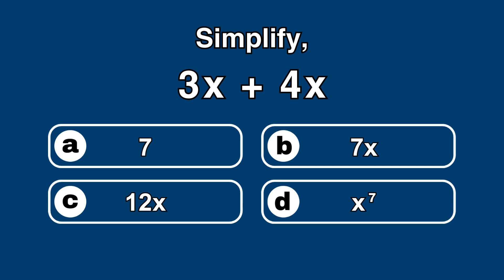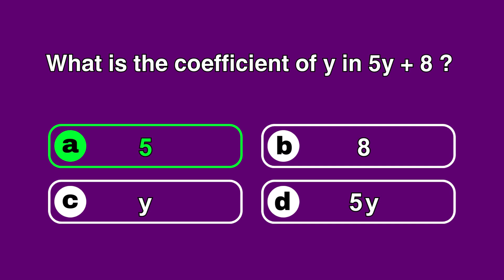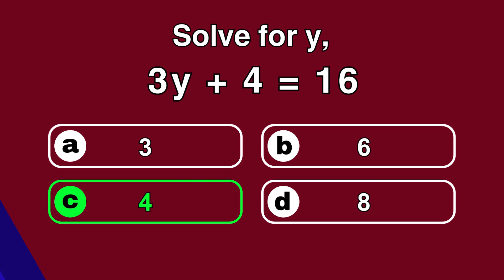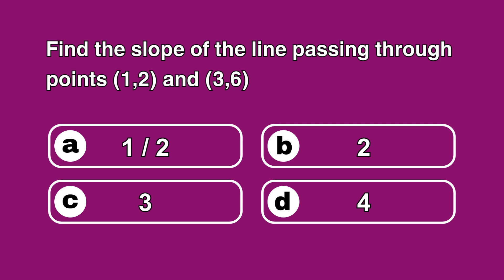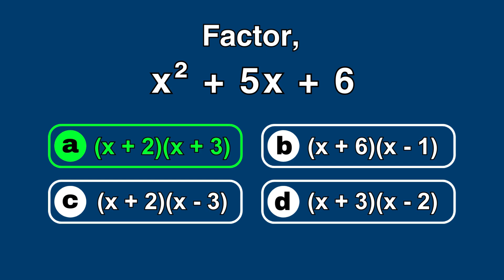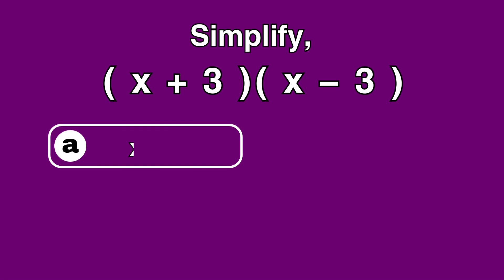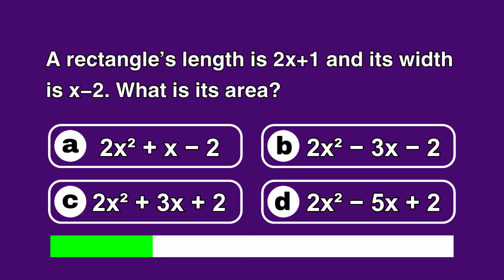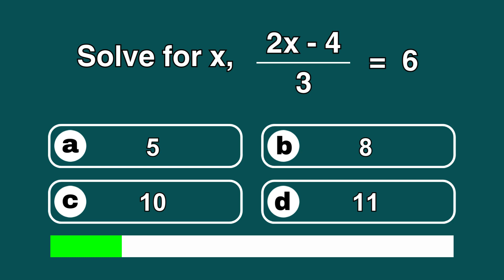Algebra Practice Test Quiz - Can You Score 100%?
Are you ready to test your algebra skills? This Algebra Practice Test Quiz is designed to challenge your knowledge of algebra with fun and engaging questions. Perfect for students, math enthusiasts, or anyone looking to sharpen their skills, this quiz covers key algebra concepts and problem-solving techniques.

🎯 What to Expect:

• A variety of algebra questions, from basic equations to more challenging problems.
• A timed quiz format to keep you on your toes.

👩‍🏫 Whether you're preparing for a test, brushing up on math basics, or just love solving math puzzles, this Algebra Quiz is the perfect way to practice. Can you score 100% and prove you're an algebra ace?

Let us know your score in the comments below! 🧮